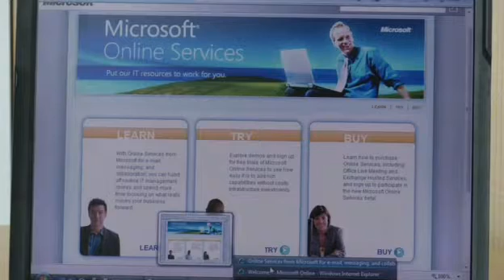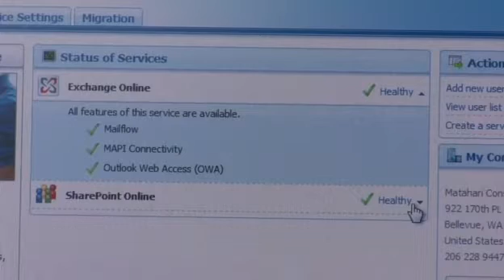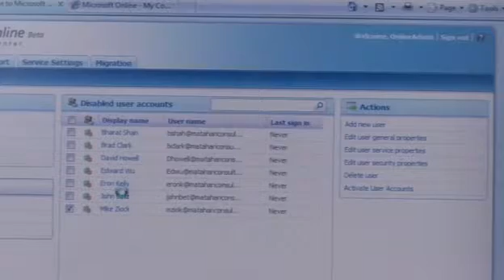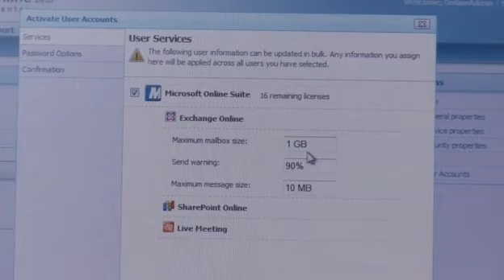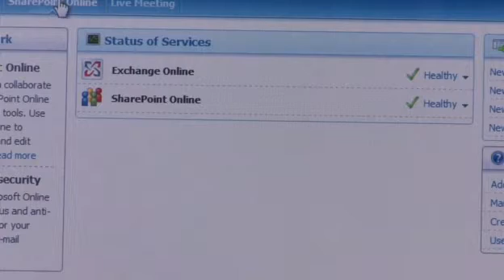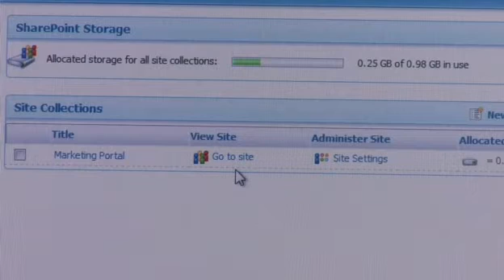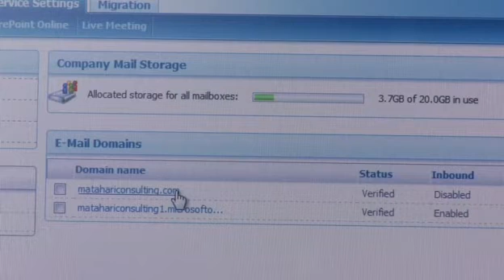Taking Microsoft Office Online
How is Microsoft going to keep people from leaving Microsoft Office and moving to, say, Google Docs and Spreadsheets or Zoho? Well, Chris Capossela, Senior Vice President of Information Worker Group at Microsoft, tells me how Microsoft will bring Office online and keep it the most-used Office suite. He also talks to me about the trends he's seeing in business today. Later at about 18 minutes into the video, David Chow, group product manager of Microsoft's Online Services, gives me a demo of their latest.